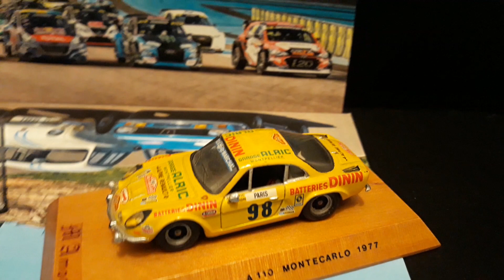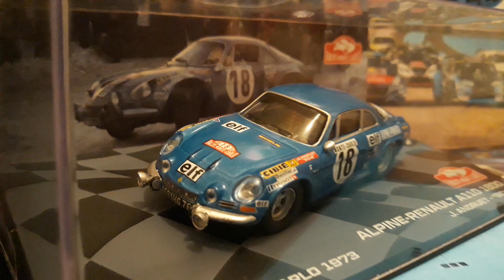1:43 collection car DIORAMA RENAULT ALPINE A110 '73 - '77